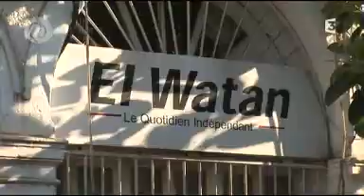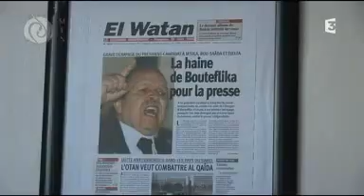ouverture audiovisuelle en Algérie: réalité ou fiction?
Le ministre algérien de la Communication Nacer Mehal a affirmé
que les premières chaînes de télévision verraient le jour en 2012 et qu'il solliciterait l'aide de Rachid Arhab du CSA français pour l'élaboration du cahier des charges
Des quotidiens privés algériens, des hommes d'affaires algériens - pour la plupart propriétaires de quotidiens nationaux -, mais également des économistes ont annoncé leur intention de créer des chaînes de télévision et de radio après l'annonce par le gouvernement d'autoriser l'entrée du privé dans l'audiovisuel. Il existe actuellement cinq chaînes de télévisions en Algérie, toutes publiques.
Alors , une téévision plurielle en Algérie ? réalité ou fiction :REPORTAGE A ALGER DE AHMED TAZIR ET ZOUHEIR AIT MOUHOUB  pour FRANCE 3.